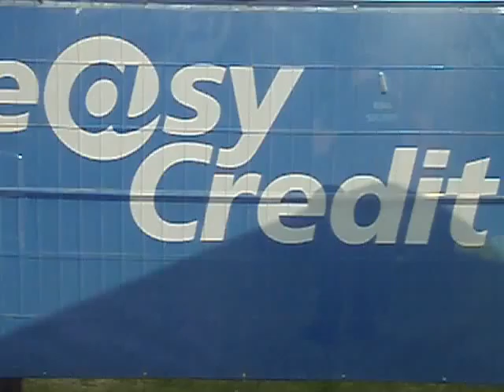1 FCN 25 Aufstieg009LIVE WöhrderWiese galacom tv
Fcn Aufstieg009LIVE WöhrderWiese galacom tv

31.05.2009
Aufstieg des TraditionsClubs 1. FCN zu Nürnberg!
Ca. 20.000 Fussballbegeisterte FCN-Anhänger sowie Jahrzentefans besuchten zum Pfingstsonntag ´009 die Nürnberger Wöhrder Wiese anlässlich des Public-Viewings bei herrlichstem SonntagsSonnenschein!
Die Fanlaune floss in Strömen!

Zahlreiche Partner wie:
EasyCredit, Coca Cola, werk b events aus Altdorf, Radio Gong 97.1, areva, Kulmbacher Brauerrei, Superfanshop Fürth, LOTTO Bayern, adidas, ThomasSaboSterlingSilver, N-Ergie misterlady, feserautogruppe, TOI, Cafe Mobil, Brezenstand und viele andere mehr haben hoffentlich begeistert partizipiert!

Weitere Daten gerne in Kürze!

Die Videos sind im O-Ton upgeloadet worden!
Es wird relativ zeitnah einen " BEST OF CLIP " geben!
Herzlichen Dank!